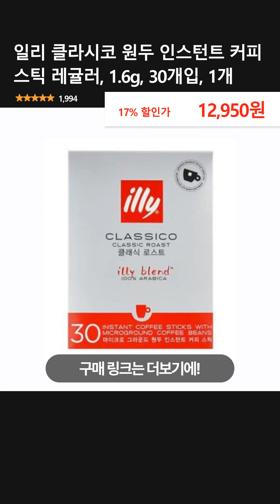일리 클라시코 원두 인스턴트 커피 스틱 레귤러, 1.6g, 30개입, 1개